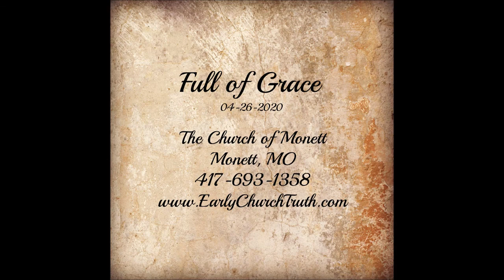Full of Grace 04-26-2020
"There's no value in truth if grace is not with it."
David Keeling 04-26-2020